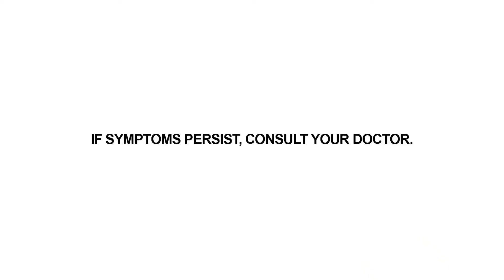Digital Ad Maker || Video Ads Making Production House (4)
Make TV Commercial Video Ad
3D, Product Modeling Animation
Get video advertising done in very low price and in high quality All languages Available